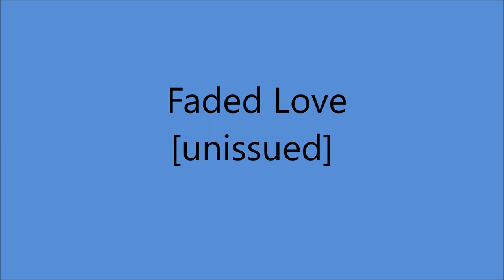Bonnie Owens - Faded Love [1971]**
** Bonnie's FINAL Solo Studio Recording**

 [Written by Bob Wills - John Wills - Billy Jack Wills
The Melody came from an 1856 Ballad "Darling Nelly Gray"]
1st. Recorded 27 April 1950 By Bob Wiils [vcls Rusty McDonald]

Recorded 30 August 1971 [no. 19586]
Buck Owens Studios, 1215 North Chester Ave., Bakersfield, CA –
Bonnie Owens [vcl solo]  unknown musicians.
Producer: Ken Nelson and Fuzzy Owens.